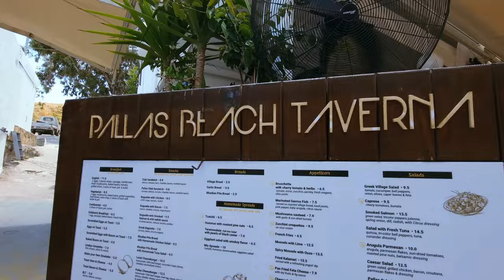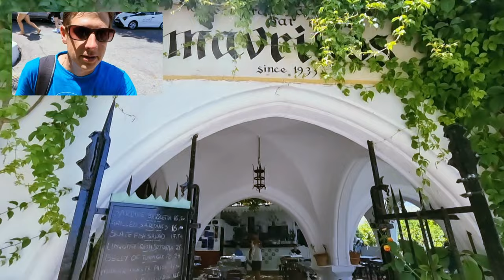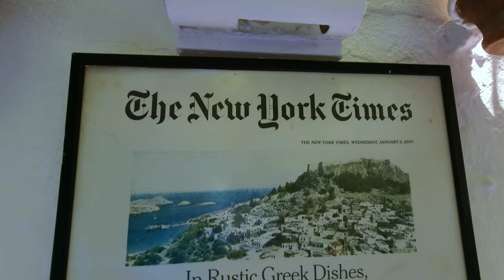LINDOS in Rhodes : Rhodes Greece Travel vlog | Lindos Beach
In this Rhodes travel vlog, we'll be heading to Lindos Rhodes in Greece to explore the beautiful town and its beach!
Lindos Rhodes is a culturally rich town with plenty of history. In this Rhodes travel vlog, we'll be exploring the town and its beautiful beaches.
We'll take you on a walking tour of the island, share some of the best spots to eat and relax, and take you on a Rhodes Travel vlog of our trip to Lindos Rhodes in Greece.

Join us on an incredible journey to Rhodes, Greece! Our travel vlog will take you through all the wonderful sights this island holds. From its historic streets to ancient ruins and the famous Acropolis, we'll explore it all. It's your go-to destination for discovering the top places to visit, essential guides, must-know info, and everything else about Rhodes, all in one convenient place. Don't miss out on this exciting adventure!